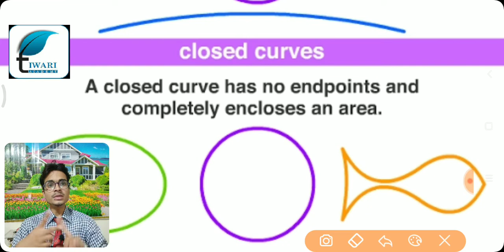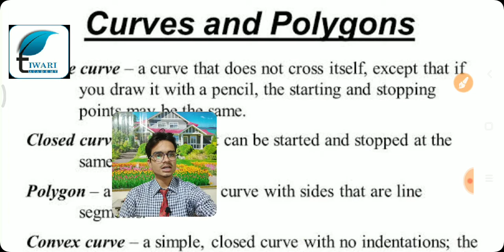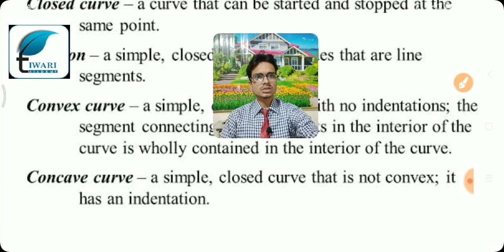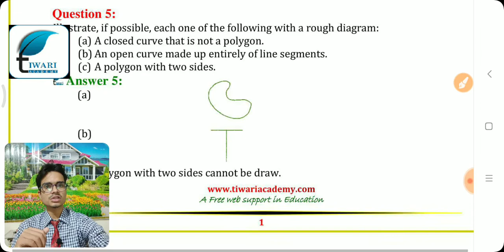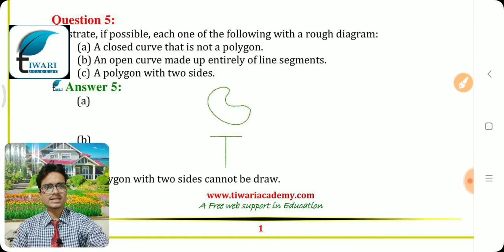NCERT Solutions for Class 6 Maths Chapter 4 Exercise 4.2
NCERT Solutions for Class 6 Maths Chapter 4 Exercise 4.2 Basic Geometrical Ideas. to view the solutions in PDF format.